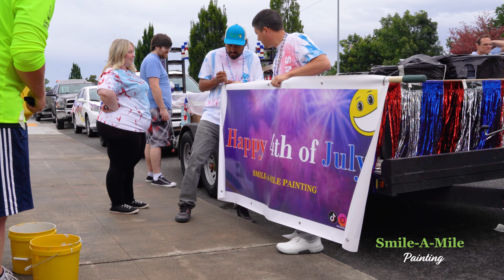Pasco, WA 4th of July parade 2022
We had an awesome time at this year's 4th of July parade in Pasco, WA! We're looking forward to the next one!